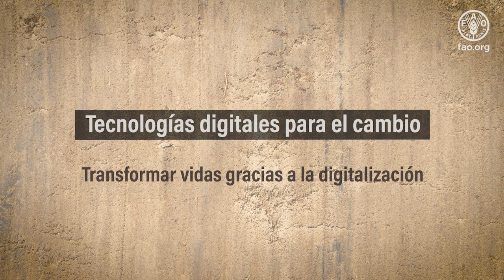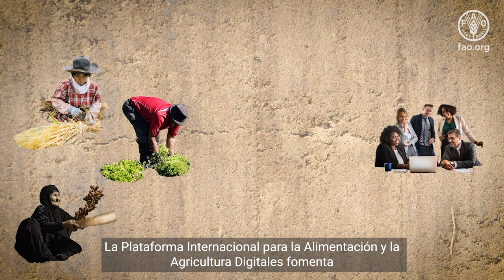Tecnologías digitales para el cambio - Transformar vidas gracias la digitalización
Los datos, la tecnología y la innovación son fundamentales para transformar nuestros sistemas agroalimentarios y alcanzar los Objetivos de Desarrollo Sostenible (ODS).
Las tecnologías digitales pueden contribuir a aumentar la producción de los alimentos nutritivos necesarios para una población en continuo aumento, gestionar nuestros recursos naturales limitados y reducir la pobreza.

La brecha digital se pone especialmente de manifiesto en la agricultura.
Al incorporar el uso de las tecnologías digitales a la agricultura, la FAO contribuye a transformar comunidades rurales, en particular en lo que respecta a los jóvenes y los futuros agricultores, con miras a diversificar los ingresos y generar oportunidades dentro y fuera de las explotaciones agrícolas.
Por medio de sus bienes públicos digitales, que son software de código abierto, datos, normas y modelos de inteligencia artificial, la FAO está acelerando las repercusiones de los esfuerzos encaminados a la consecución de los ODS.
La Iniciativa de las 1 000 aldeas digitales de la FAO tiene como objetivo convertir aldeas rurales en centros digitales para apoyar la transformación rural y reducir la brecha digital, incluida la brecha de género y rural.
La Plataforma geoespacial Mano de la mano de la FAO proporciona indicadores sobre seguridad alimentaria y datos para estadísticas sobre agricultura a fin de llevar a cabo intervenciones agrícolas más fundamentadas en todo el mundo.
Mediante la cartera de servicios digitales de la FAO, los pequeños agricultores reciben información esencial sobre las condiciones meteorológicas y la producción de cultivos, la ganadería, los mercados y la nutrición.
El programa WaPOR de la FAO monitorea la producción de cultivos y el aprovechamiento del agua mediante la teledetección por satélite para ayudar a los países a modernizar los sistemas de riego y aumentar su eficiencia.
La Plataforma Internacional para la Alimentación y la Agricultura Digitales fomenta el diálogo sobre la digitalización en el sector entre las partes interesadas.
Puesto que no basta con aprovechar las tecnologías digitales, la FAO promueve un acceso a ellas inclusivo y equitativo.
Las tecnologías digitales son el motor para lograr sistemas agroalimentarios eficientes, inclusivos, resilientes y sostenibles, sin dejar a nadie atrás.